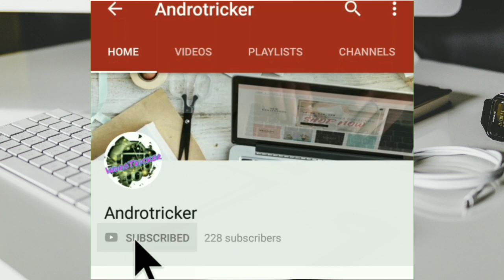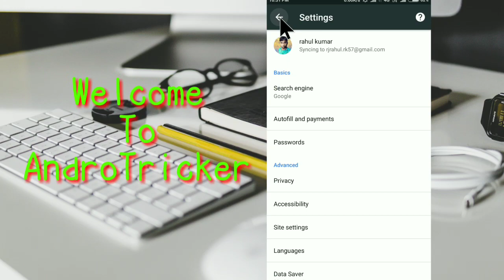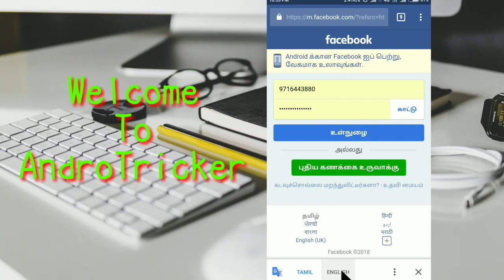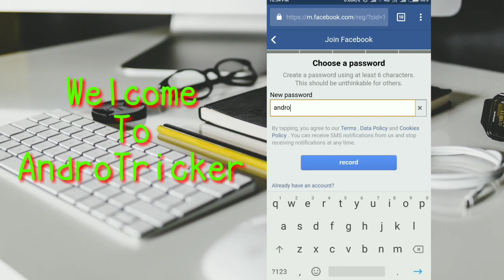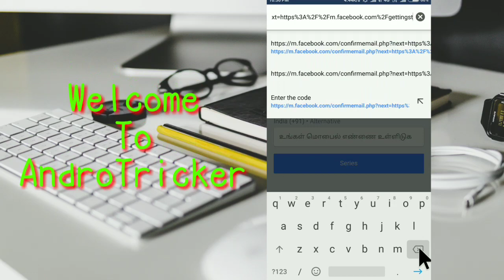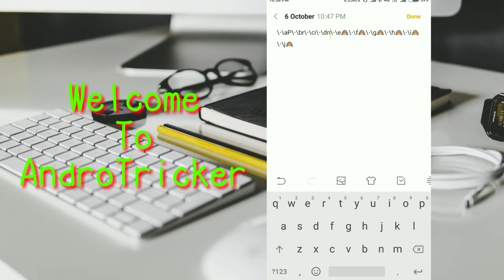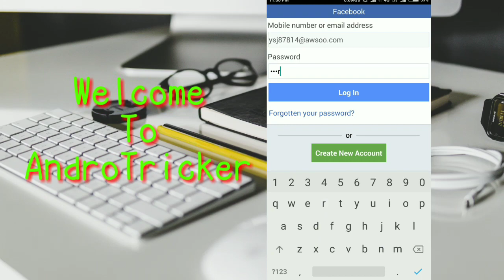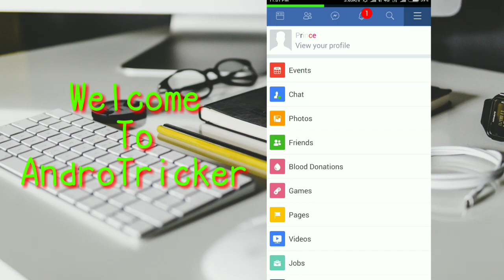Create Colourful Name Facebook ID🔥 [part 1]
description
welcome to AndroTricker
hello dosto is video ki madad se mene apko bataya hai ki aap facebook ki colorful name id kaise bana sakte ho.

mujhe lagta hai ki ye video apko kaafi pasand ayegi to is video ko like and share karna na bhule or agar aap mere channel par new ho subscribe jarur kare taaki apke liye main aisi video lagatar la saku.
colorful name code
\٠\aP🙈\٠\b🙈\٠\c🙈\٠\d🙈\٠\e🙈\٠\f🙈\٠\g🙈\٠\h🙈\٠\i🙈\٠\j🙈